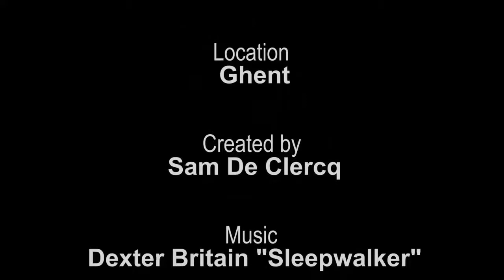De autoloze zondag 2018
Gear
Gopro Hero 4 Silver
Gopro Housing/harnas